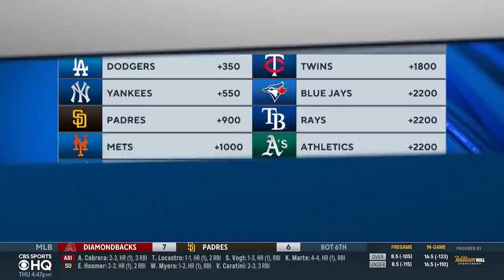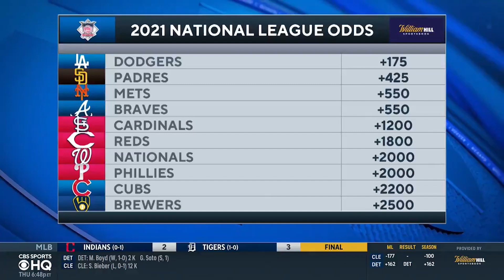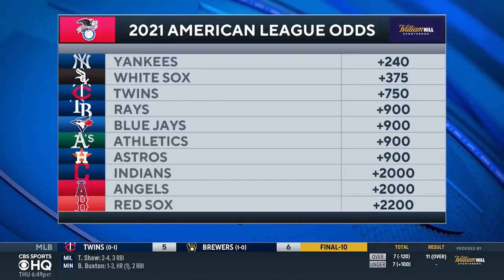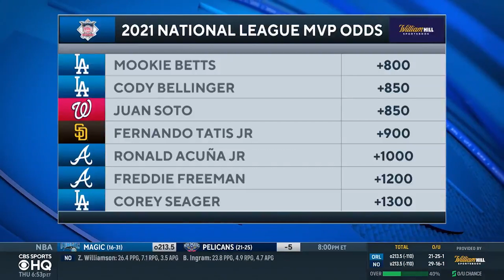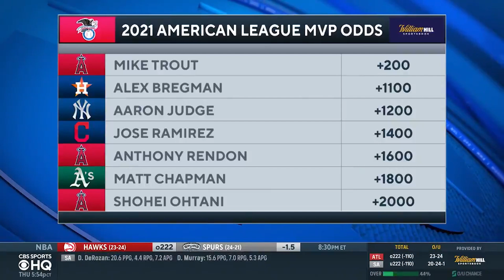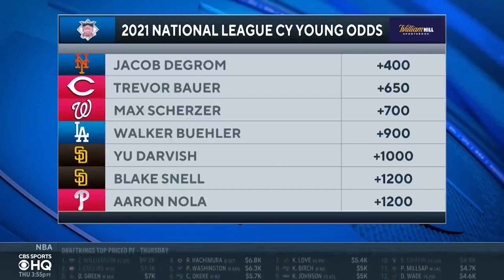MLB: Picks to Win National League, American League, & World Series | CBS Sports HQ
Will Middlebrooks and Kenny White join CBS Sports HQ to give their picks to win!